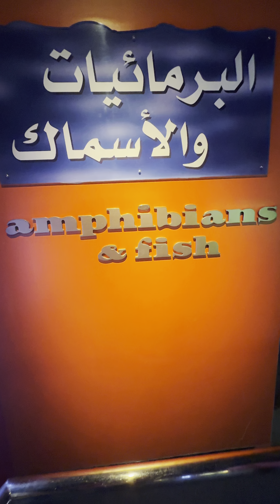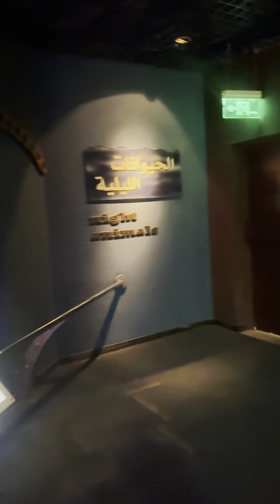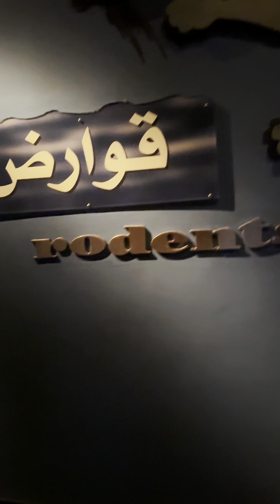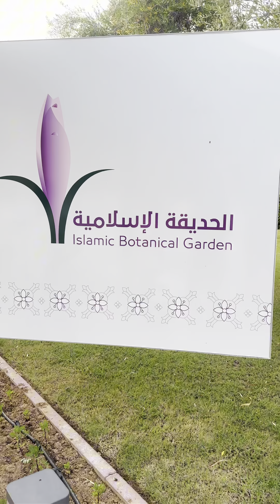നാട്ടിൽ ഒരു വിലയും ഇല്ലാത്ത ജീവികളുടെ ഗൾഫിലെ ജീവിതം കണ്ടു അന്തിച്ചു പോയി 😱